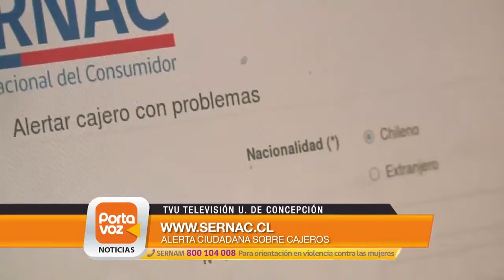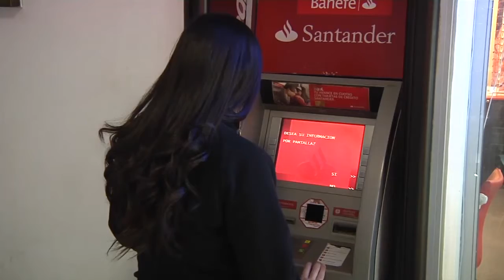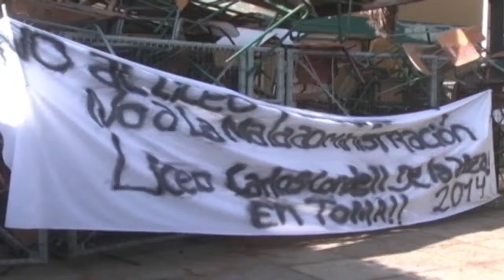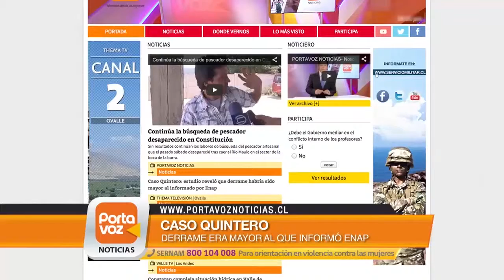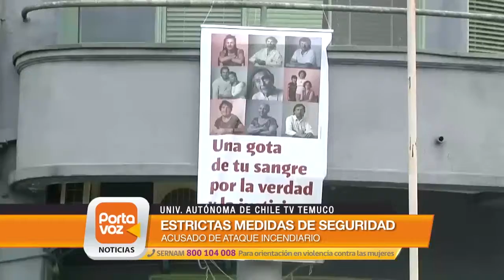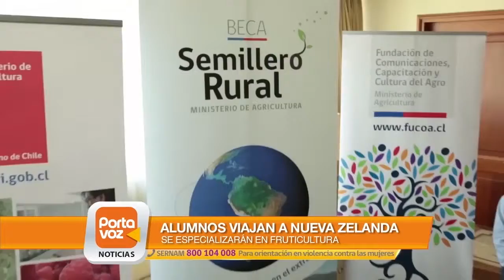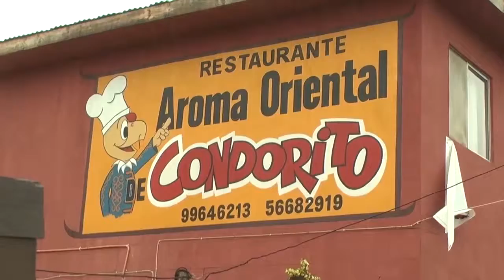PORTAVOZ NOTICIAS 05 DIC 14